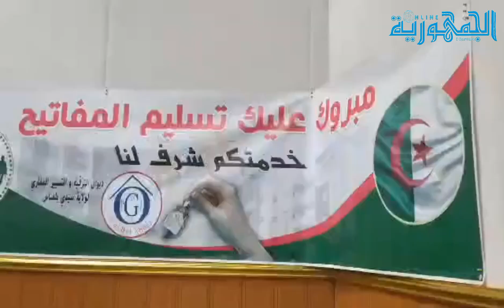تسليم 1394 سكن بمختلف الصيغ على مستوى 12 دائرة بسيدي بلعباس